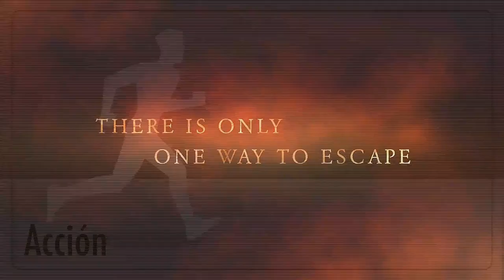CITIZEN - Teaser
Vídeo introductorio a la gamificación de Historia para 2ºESO